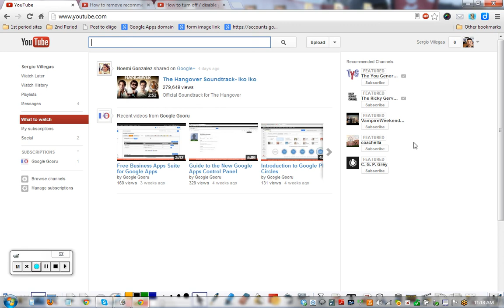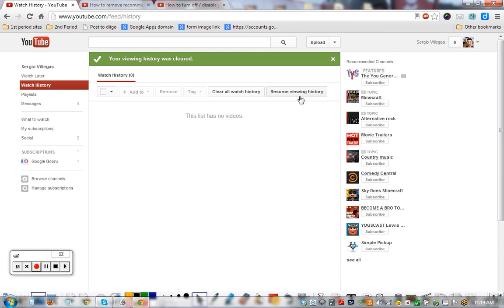Erase and stop view history